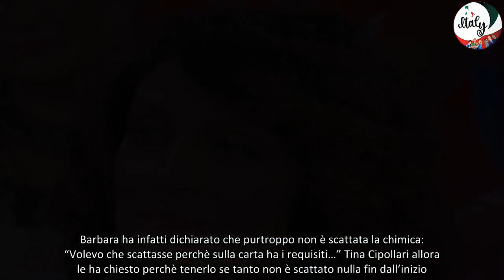Uomini e Donne, Barbara De Santi finita sotto attacco “Sei fuori di senno”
Maria De Filippi ha dedicato tutta l’ultima parte della puntata di oggi di Uomini e Donne a Barbara De Santi, la quale ha avuto modo di conoscere Gabriele. Purtroppo però le cose tra i due protagonisti del dating show dell’ammiraglia Mediaset non sono andate granché bene, tanto che di comune accordo hanno deciso di chiudere. Barbara ha infatti dichiarato che purtroppo non è scattata la chimica: “Volevo che scattasse perchè sulla carta ha i requisiti…” Tina Cipollari allora le ha chiesto perchè tenerlo se tanto non è scattato nulla fin dall’inizio. E quest’ultima, con la sua proverbiale schiettezza che l’ha sempre contraddistinta, ha subito dichiarato di averlo tenuto perchè esteticamente corrisponde a quello che va cercando: “A me piacciono gli uomini un po’ in carne, e poi lui ha gli occhi buoni…”